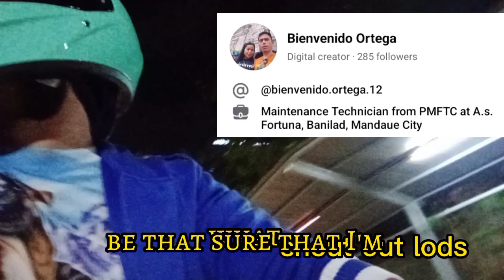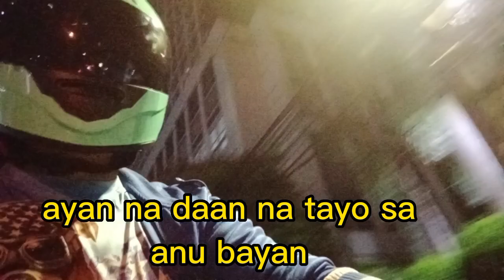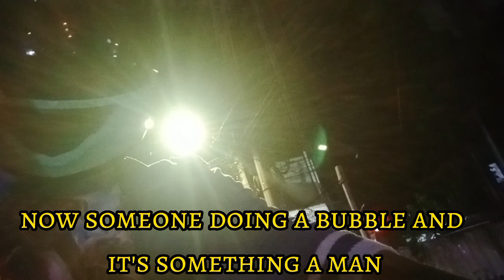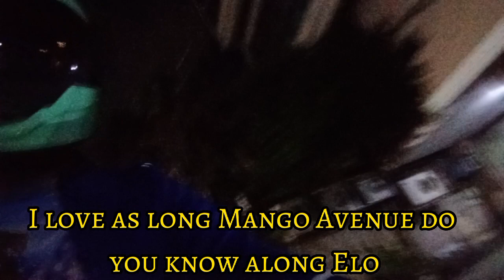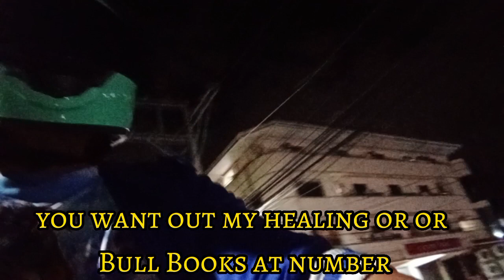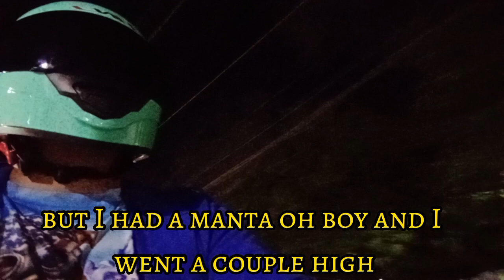THE MORNING RIDE @CEBU fypシ cebutravel shortvideo travel fypシ゚viral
Feel the sunshine on your face, feel the wind in your hair. Mornings are the best time to ride.

A morning bike ride is a blessing for the whole day.

Clearing my head, one pedal stroke at a time.

Wake up and ride, that’s how I ride.

There is no better feeling than the wind in your hair and the bike below you on a beautiful morning.

If the sky is blue, the sun shinin’, not a cloud in sight, then it’s a good day for ridin’. 🚴

Wake up and smell the coffee. Then grab some wheels and feel the breeze.

Rise and ride, it’s always a beautiful morning to ride. 🌄

The early morning bike ride is the best part of my day.

Rise and shine and go for a ride, the morning is calling.